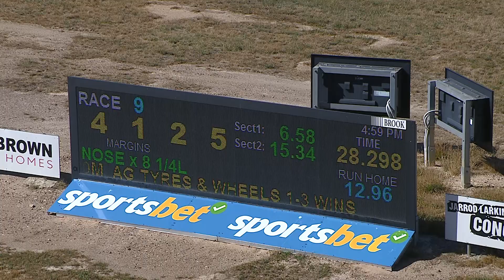BEN FRI 27 JAN 23 R9